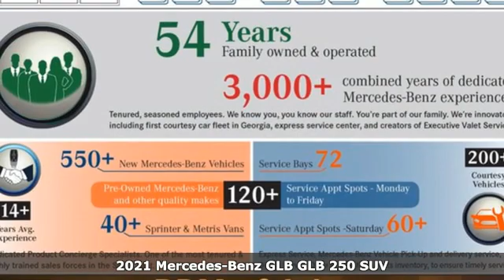New 2021 Mercedes-Benz GLB Atlanta GA Sandy Springs, GA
Year: 2021
Make: Mercedes-Benz
Model: GLB
Trim: GLB 250 SUV
Engine: 4 2.0 L
Transmission: Automatic
Color: Polar White
Interior: Macchiato Beige
Stock #: GT3541
VIN: W1N4M4GB8MW122380
WHEELS: 19 10-SPOKE W/MATTE BLACK ACCENTS (R58) -inc: Tires: 235/50R19, WHEEL LOCKS, USB-C ADAPTER CABLE, SIRIUSXM RADIO, PREMIUM PACKAGE -inc: Hands-Free Access, Power Folding Exterior Mirrors, Auto-Dimming Rearview & Driver-Side Mirrors, 10.25 Digital Instrument Cluster, KEYLESS-GO, 10.25 Media Display w/Touchscreen, POLAR WHITE, PARKING ASSISTANCE PACKAGE -inc: PARKTRONIC w/Advanced Parking Assist, Surround View System, PANORAMA ROOF, NATURAL GRAIN BROWN WALNUT WOOD TRIM, MACCHIATO BEIGE, MB-TEX UPHOLSTERY. This Mercedes-Benz GLB has a strong Intercooled Turbo Premium Unleaded I-4 2.0 L/121 engine powering this Automatic transmission.*This Mercedes-Benz GLB GLB 250 Has Everything You Want *BLACK HEADLINER, 64-COLOR INTERIOR AMBIENT LIGHTING -inc: Front chrome air vents interior changes to chrome instead of black, 3RD ROW SEAT, Window Grid Antenna, Wheels: 18 Twin 5-Spoke, Wheels w/Silver Accents, Voice Activated Dual Zone Front Automatic Air Conditioning, Turn-By-Turn Navigation Directions, Trunk/Hatch Auto-Latch, Trip Computer, Transmission: 8-Speed DCT Dual-Clutch Automatic -inc: shift paddles and DYNAMIC SELECT, Tracker System, Tires: 235/55R18, Tire Specific Low Tire Pressure Warning, Systems Monitor, Strut Front Suspension w/Coil Springs, Smartphone Integration, Smart Device Remote Engine Start, Side Impact Beams, Roof Rack Rails Only.* Visit Us Today *For a must-own Mercedes-Benz GLB come see us at RBM of Atlanta, 7640 Roswell Road, Atlanta, GA 30350. Just minutes away!

Address:
7640 Roswell Road